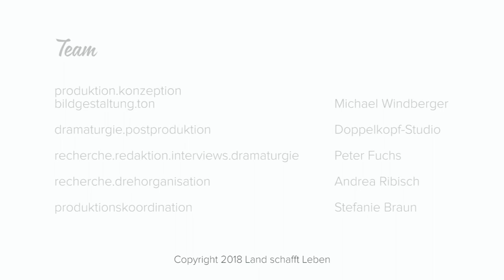ZWIEBEL (2/4) - Die Pflanze und ihre Bauern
Wer wo in Österreich Zwiebel anbaut, warum das tradierte Wissen ständiger Innovation unterworfen ist und sich der Bauer zugleich als Betriebswirt, Pflanzenmediziner und Bodenexperte beweisen muss.
·         Aus guter Familie: Stammbaum der Lauchgewächse
·         Hohe Selbstversorgung und Export
·         Technik ersetzt Handarbeit – nicht überall
·         Sortenwahl und Zuchtziele
·         Schmeckt auch dem Landwirt

Zeitraum Dreharbeiten Video:  2017/18
Copyright: Land schafft Leben 2018